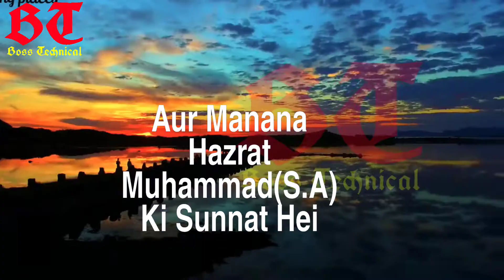whatsappstatus Ruthna Hazrat Ayesha (r.a) ki Sunnat hai & manana Hazrat Muhammad (s.a)ki Sunnat hai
Ruthna Hazrat Ayesha (r.a) ki Sunnat hai & manana Hazrat Muhammad (s.a)ki Sunnat hai